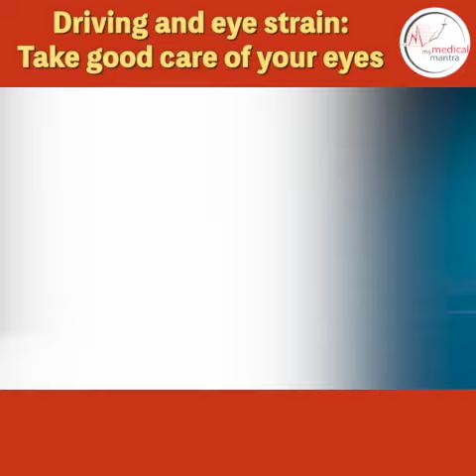Driving and eye strain: Take good care of your eyes